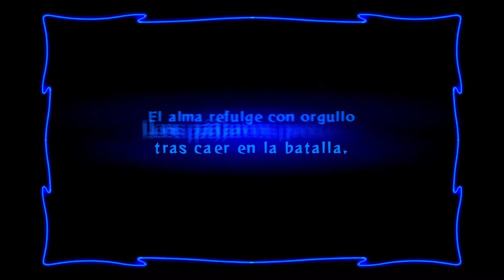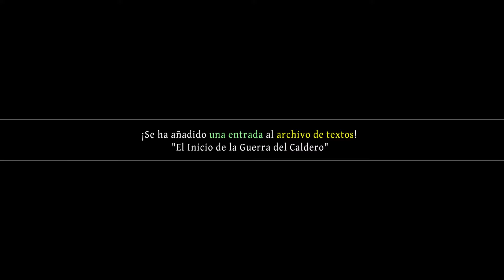Primeros minutos de esta joya | Odin Sphere Leifthrasir PS4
Primeros minutos de esta joya "Odin Sphere Leifthrasir" en PS4, también disponible en PS3 y Vita ¿Te ha gustado, Yuluguin? Pues ya sabes "like y comentalo", gracias ^^